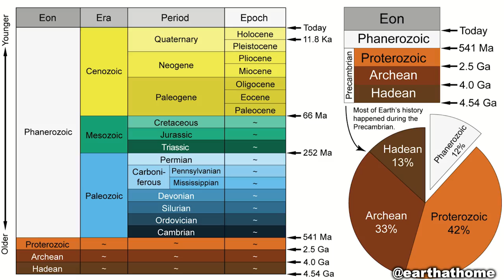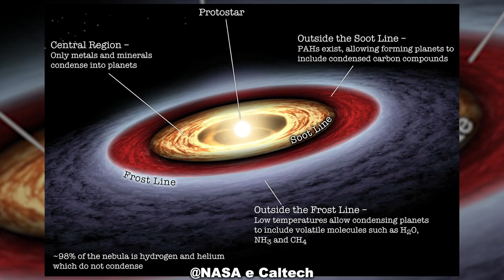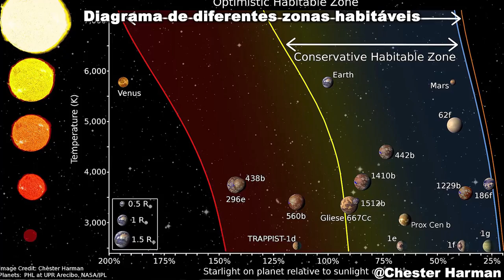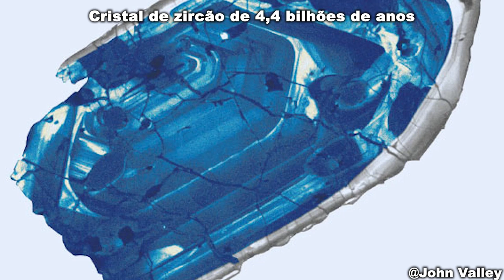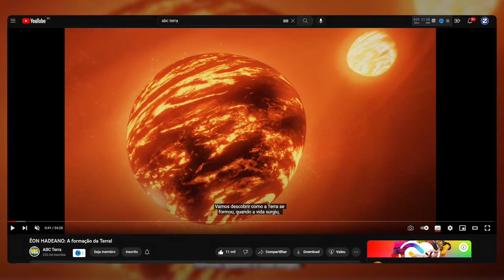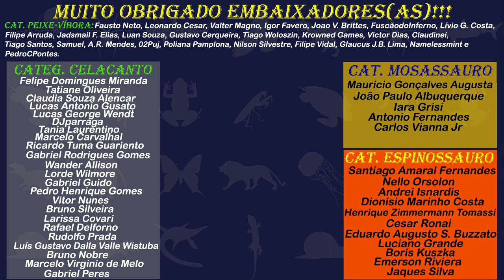HADEANO: ESPECIAL PRÉ-CAMBRIANO #1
O Éon Hadeano foi o primeiro Éon do planeta Terra, e marca os primeiros dias do nosso planeta. Este é o primeiro vídeo do nosso novo especial "Pré-Cambriano: o início da vida", onde abordaremos como era o ambiente onde a vida surgiu e evoluiu inicialmente no nosso planeta. Neste primeiro vídeo, focamos na formação da Terra no Hadeano, em como foram os primeiros momentos do nosso planeta e como sabemos disso através das evidências mais antigas do planeta.

Artigo de 2012 propondo o Caotiano como era, dentro do Hadeano
Artigo sobre os cristais de zircão representarem evidência de tectônica de placas